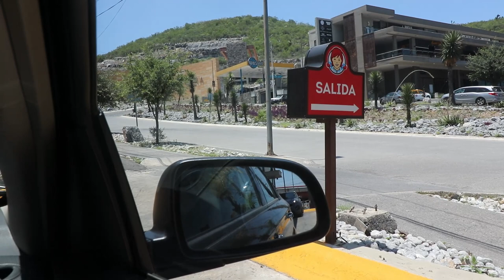May good news kami + Unboxing ring light | Mexpil Team